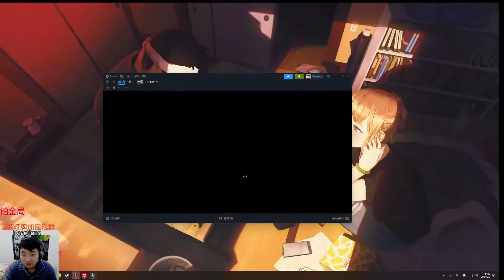1000LP Yasuo : His Movements is so Good - E.sub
Jungle : @JunglerGap
ADC : @cnadclol
TOP : @yxycnlol